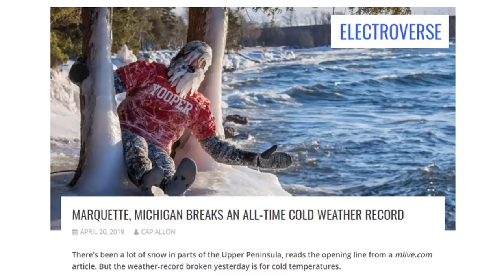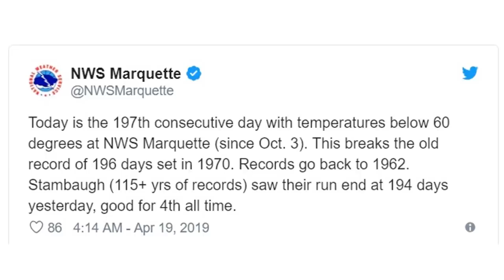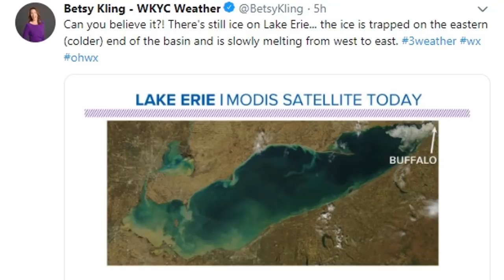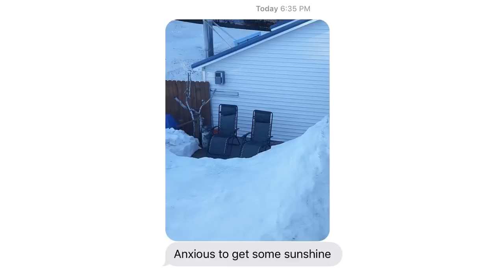Record Heat Record Snow in the Eye of the Earth (814)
Unusual hook in the atmosphere over the USA, Europe and the Atlantic, so strange the jet streams have created an eye formation over a part of our planet. Ice still left on Lake Erie with late season ice in 2019. Marquette Michigan sets record for longest streak of days under 60F, at 199 days, and Western Australia breaks all time cold record days in April.

Join Me at Alternative View 10 on the livestream May 10th - May 13th, 2019

ADAPT 2030 Amazon Grand Solar Minimum Reading List

10 PM to Midnight E.S.T.